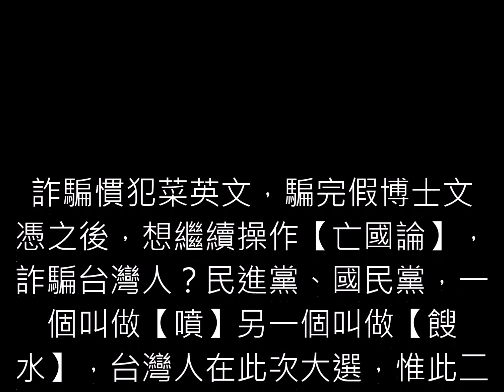(2019/10/22) 蔡英文準備何時封存台灣國？她封存自己的教授升等資料30年，為國家最高機密，也可以封存台灣國民主30年。台灣不反共了？誰反共？美國川普及其國內，全部積極反共中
中國是現存世界上，台灣唯一的敵國，可是台灣現在已經不反共了？誰反共？美國川普及其國內 共和黨、民主黨，全部積極反共中。不信？AIT莫健直接請安 於韓國瑜；美國印太戰略 上將級官員 直接學習於漢光演習..，看你黃埔精神怎麼搞？詐騙慣犯菜英文，騙完假博士文憑之後，想繼續操作【亡國論】，詐騙台灣人？沒選她的，都是共產黨？全被抹紅、抹藍。目前台灣檯面上的兩大黨，民進黨、國民黨，一個叫做【噴】另一個叫做【餿水】，台灣人此次大選，惟此二選項？尤其執政黨民進黨，除了透過【三民自：三立、民視、自由時報】在思想上，綁架全台灣人民之外，再透過司法，全面放任自家人之貪汙洗錢之犯行，讓他們 (執政黨)的任何違法犯紀，都不會受到任何懲罰。這次的大選，您選了民進黨，等同背書 讓台灣的民主倒退30年；選了國民黨更慘，等同背書 讓台灣的民主倒退70年，回到1949年。所以明智的台灣人只能透過這次的總統大選，把全部的選票倒給第三政黨(Third parties)，把以上全部貪官汙吏換掉。『蔡英文封存自己的教授升等資料30年，列為國家最高機密，她準備何時封存台灣國30年？[1] 那個女人很大面神的，為了權力，不惜幹掉一切阻礙她的人[2]！台灣真悲哀，被這樣一個千金，玩成族群分裂的國家；無能不打僅，缺德要不得[3]。沒辦法~對手是草包，詐菜當然躺著選...很多人都怕草包當總統，所以含淚投詐菜，菜家芒果乾 吃到中毒，戒不掉，台灣人的悲哀，選舉不是選賢與能，只是恐懼的總和，唉～[4] 』搶救 呂秀蓮！從現在開始至10/28日前 聯署書請寄 10657台北市大安區仁愛路三段136號8樓807室，尋找連署站/連署問題 請撥免付費電話 。
(2019/10/21) 蔡英文準備何時封存台灣國？她封存自己的教授升等資料30年，列為國家最高機密，她也可以封存台灣國民主30年。台灣現在已經不反共了？誰反共？美國川普及其國內 共和黨、民主黨，全部積極反共中
By 國防鬥士 曾淼泓 (電機博士、兼任助理教授、陸軍備役上校)
[註1－2] 854 854, 劉文祥、Becky Weng, David CS.